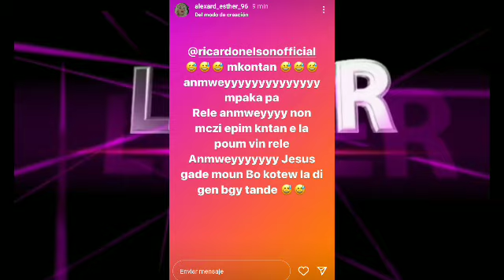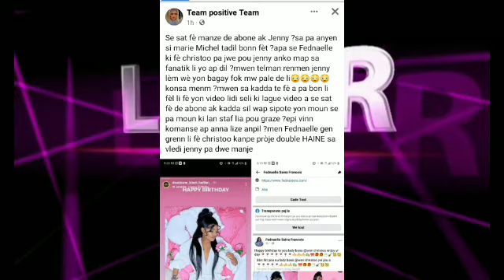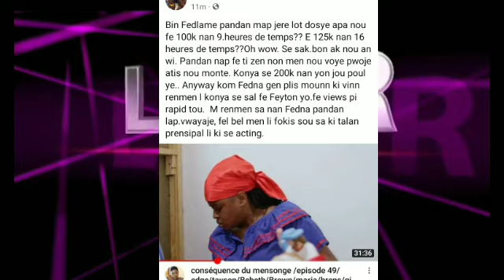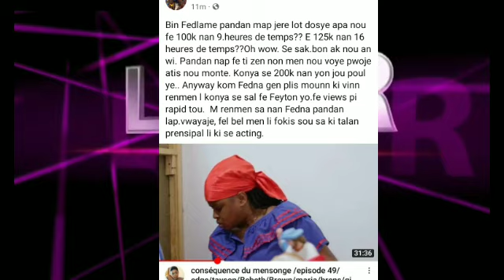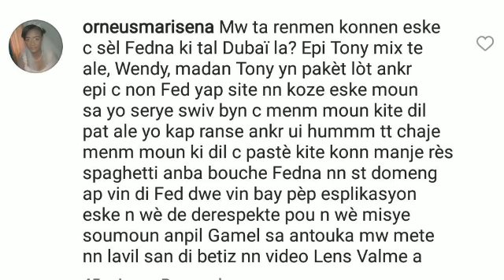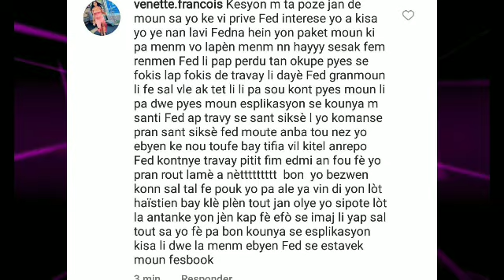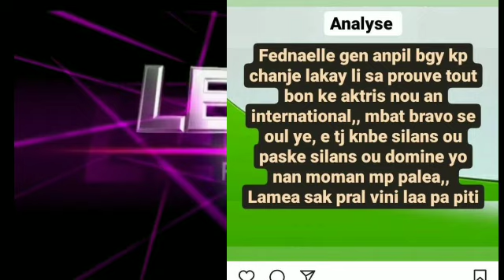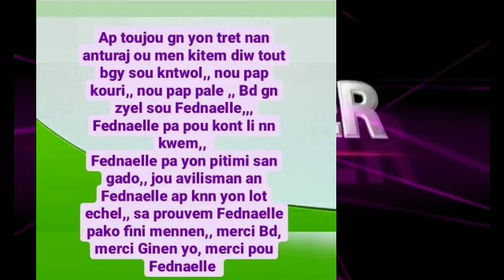yo akuze Fednaelle kòm moun kifè Christoo kite feyton li a,Florence reaji sou dosye Dubaï